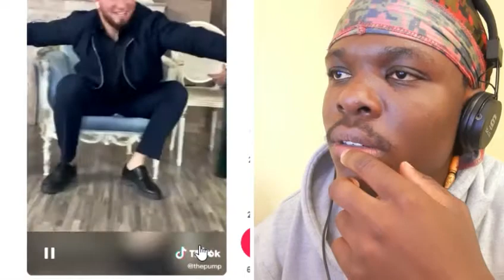BEST MMA FIGHERS FACETIME((Mini Khabib) Hasbulla & Abdu Roziq) REACTION